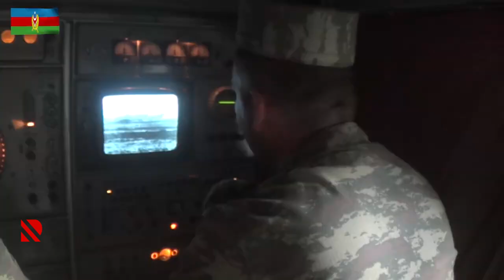Zenit-raket bölmələrinin döyüş atışlı taktiki təlimləri keçirilir